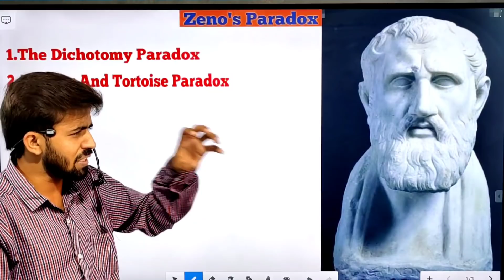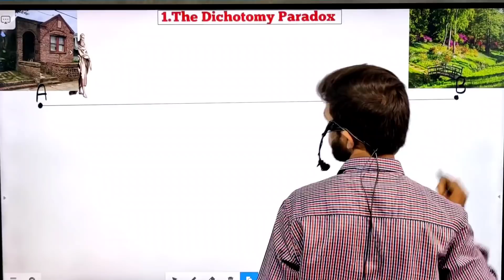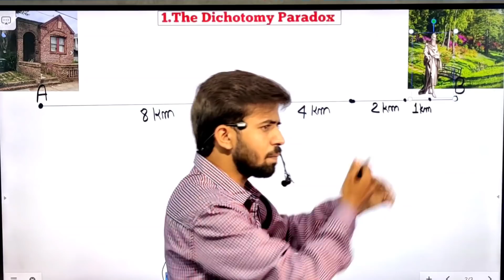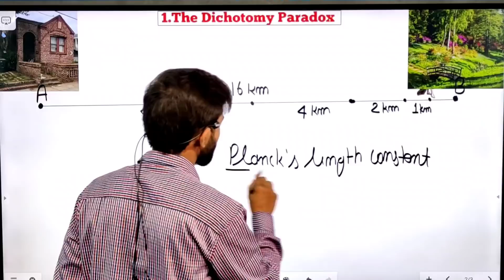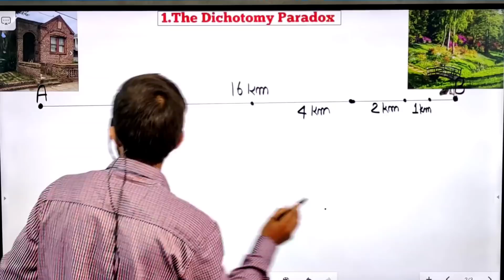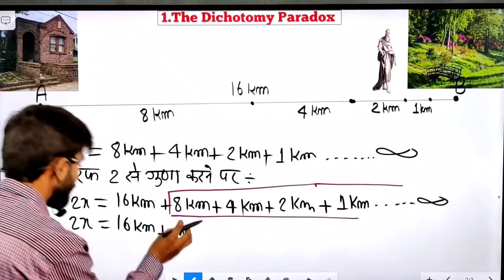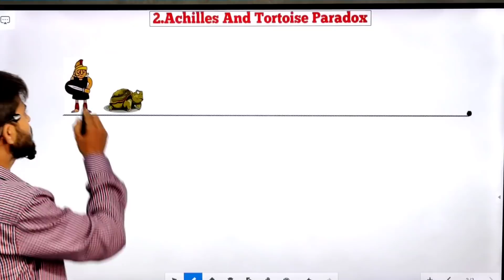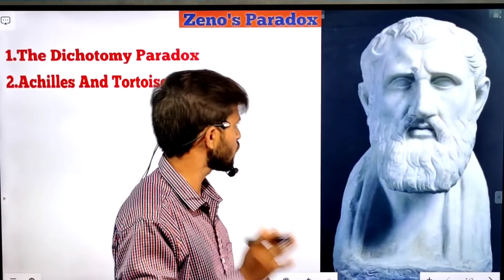Zeno's Paradox | Amaging Facts Of Maths | Virodhabhas | Dichotomy & Achilles Paradox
Hello Everyone,
दोस्तों इस वीडियो में जीनों की दो विरोधाभास पर चर्चा किया गया है।दोनों विरोधाभास को जानकर आपको बहुत खुशी होगी और आश्चर्य भी होंगे।